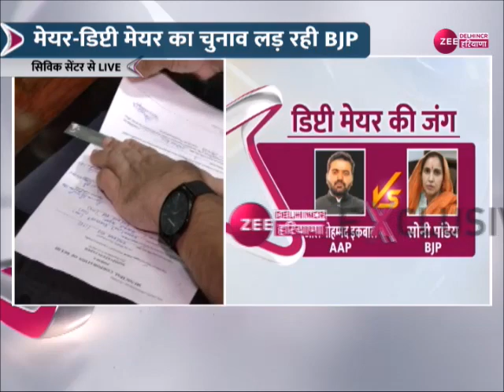Delhi Mayor Election : बीजेपी उम्मीदवारों का नामांकन | Latest News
दिल्ली मेयर चुनाव - शैली ओबराय vs शिखा राय
➡️बीजेपी उम्मीदवारों का नामांकन